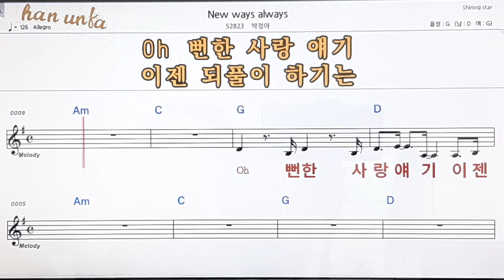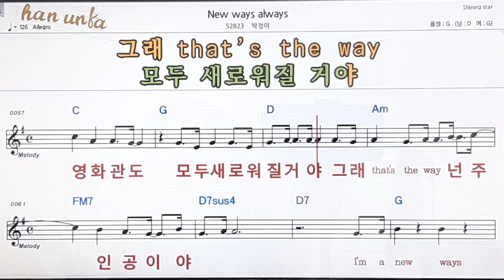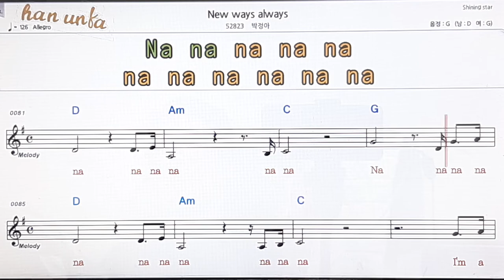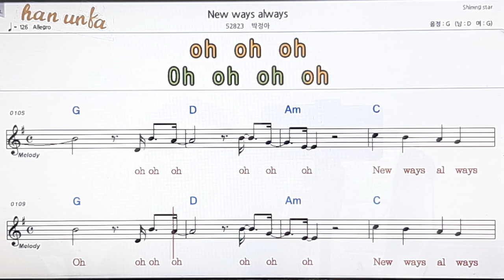New way always/박정아👍노래 반주, 코드 악보,가라오케💋Karaoke*Sheet Music*Chord*MR